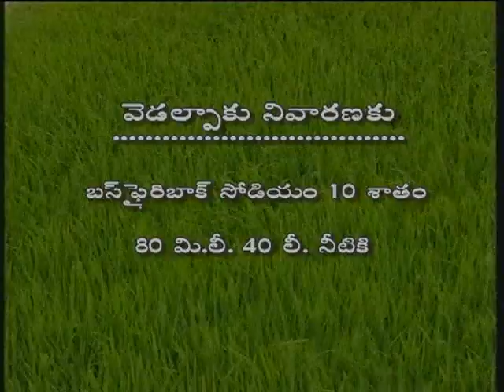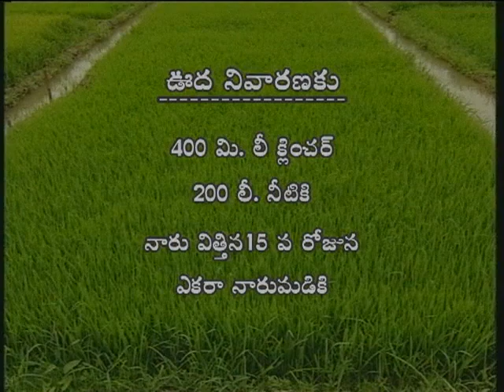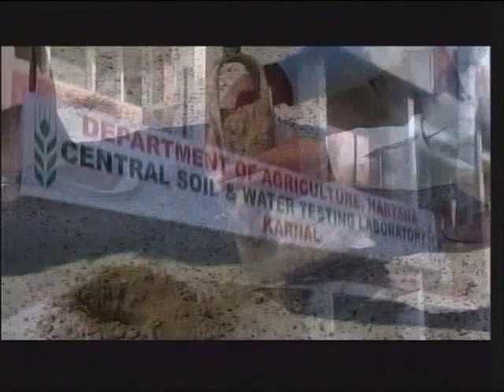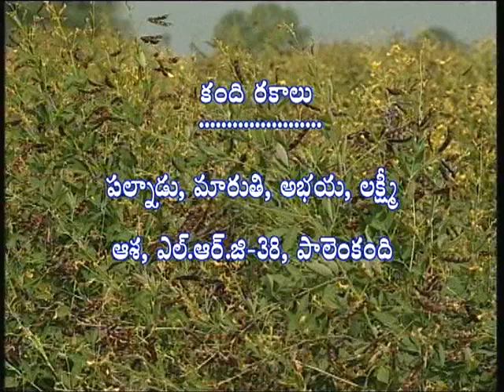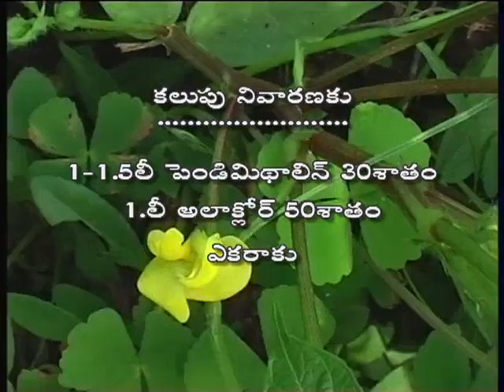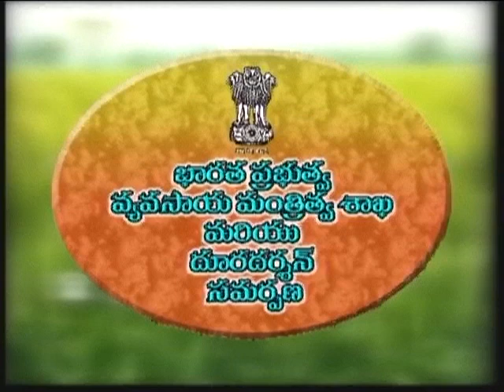Raithunestam 23-6-14 by DD Saptagiri Hyd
Topics :- 1) Weed managment methods in different crops
2) Pulses cultivation in early rains
3) Profit in the preparation of vermicompost